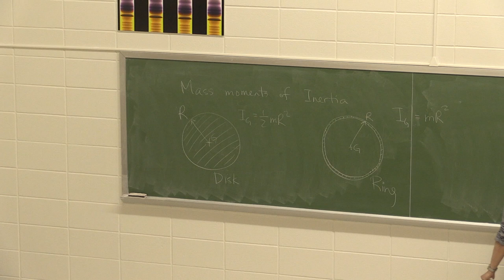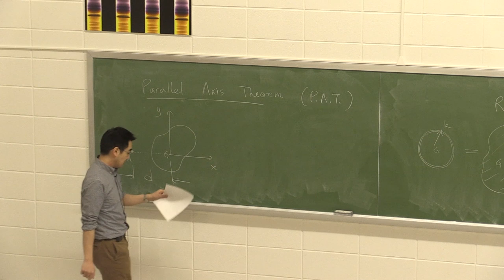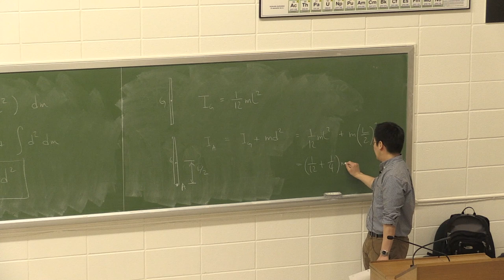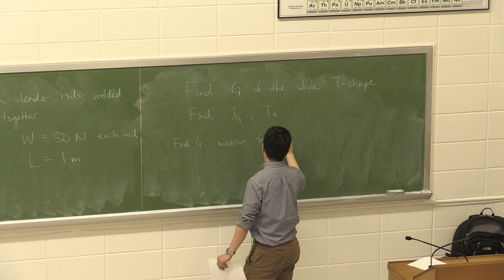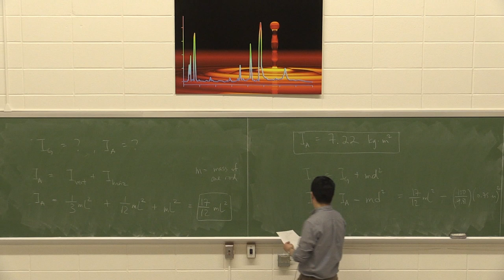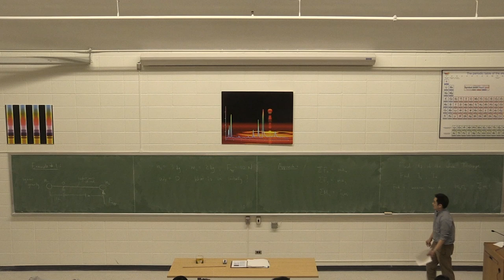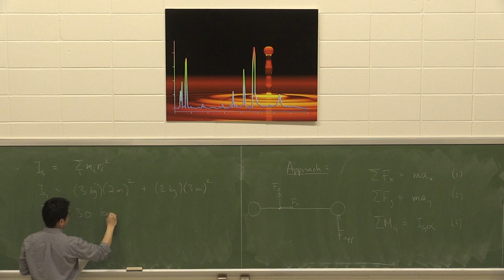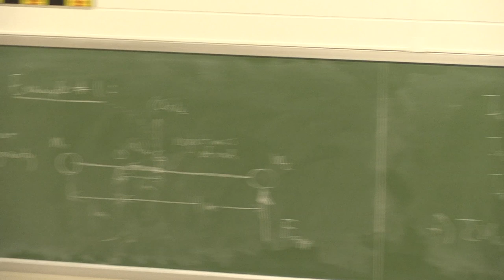MIE100 March 13 Lecture